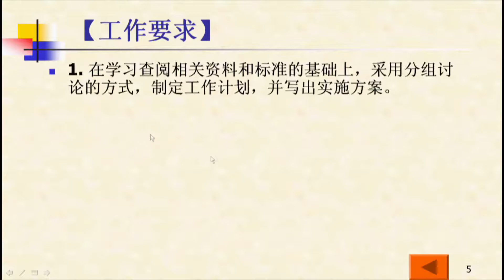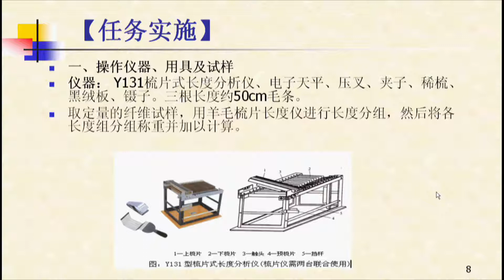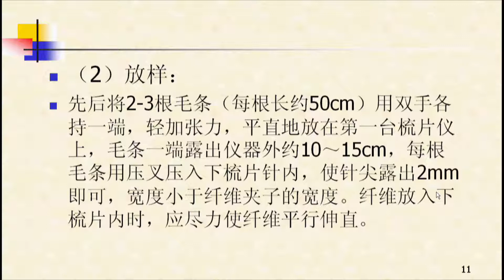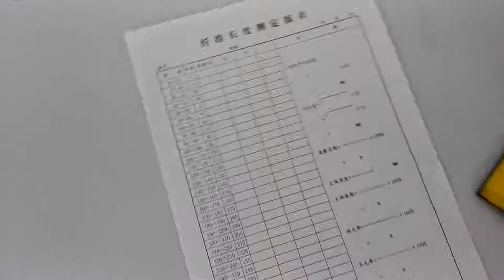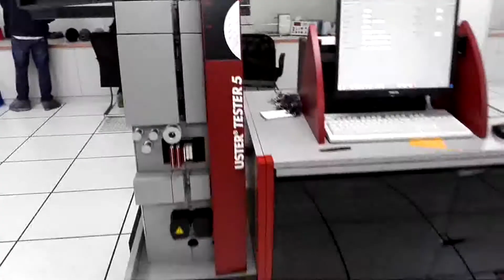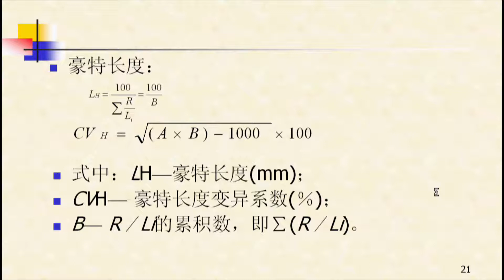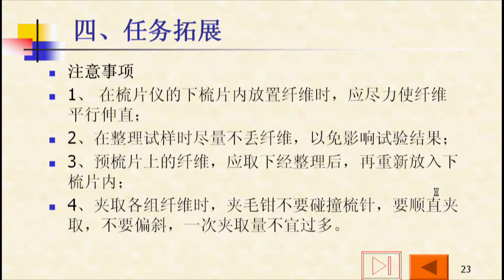HY131 Comb Sorters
HY131 Comb Sorters is used to test the length of single wool fiber, the fiber length can reach to 50mm. This machine conforms to etc.